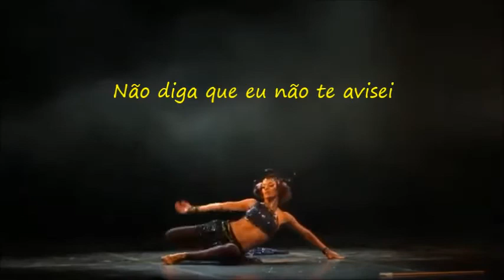Billie Eilish - All the Good Girls go to Hell (Legendado)